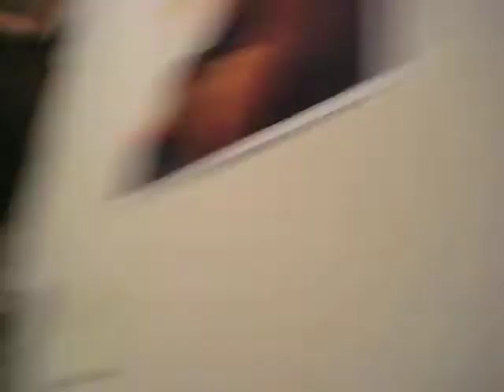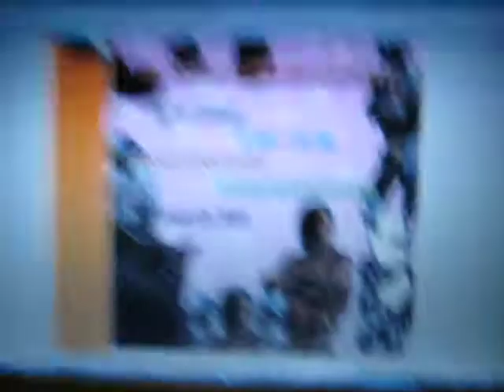Day 45: My Grades Need To Skyrocket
I'm gonna pass hopefully.